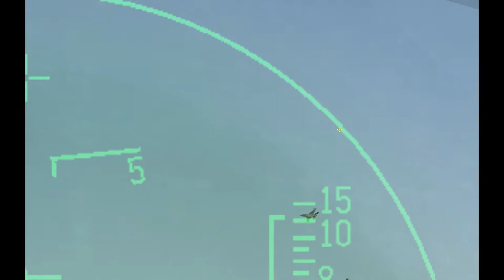Falcon 4 BMS CBU Pop-up Attack on SA-2 and EWR Site